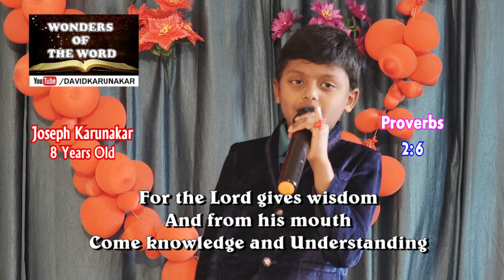Part 1 Joseph singing Sword Grip Scripture Song Challenge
Joseph singing John 3:16 - 18, Proverbs 17:22, Proverbs 2:6, 10:4.